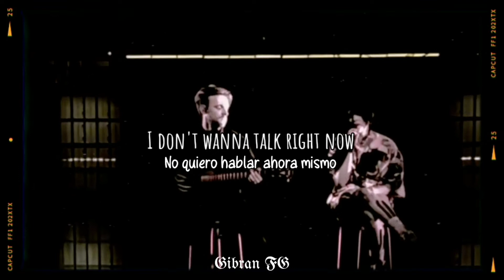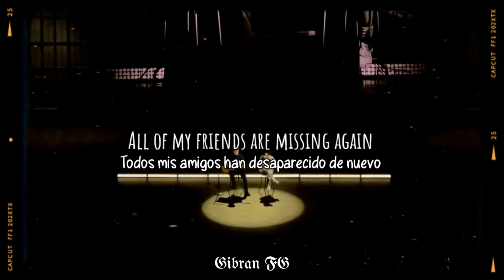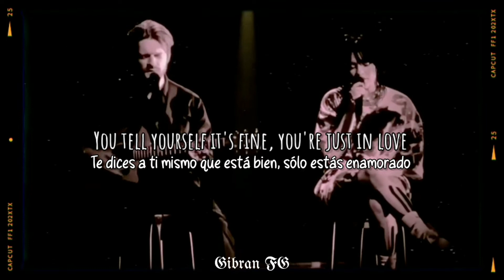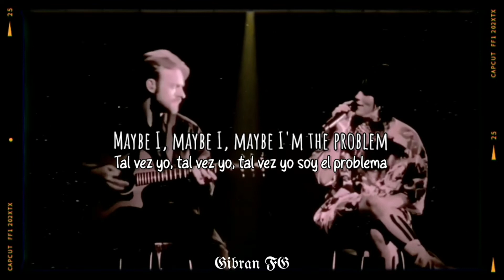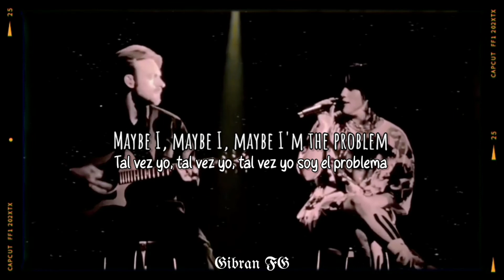TV Lyrics/Letra en Español | Billie Eilish | Live Version